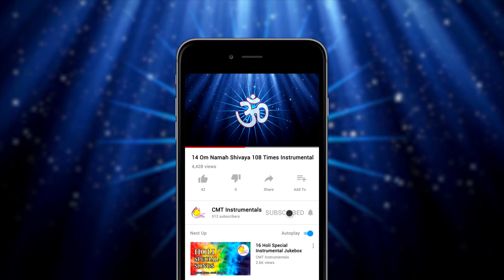Om Gan Ganapataye Namah Mantra 108 Chants Instrumental Unique Style (2020) | CMT Instrumentals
Om Gan Ganapataye Namah Mantra 108 Chants Instrumental Unique Style (2020) | CMT Instrumentals | Ganesh Mantra

38 Om Gan Ganapataye Namah Mantra 108 Chants Instrumental  In A Unique Style (2020) |  Ganeshotsav Special 2019 | CMT Instrumentals | Ganapati Mantra
ॐ गं गणपतये नम: मंत्र पाठ 108 बार  | गणेशोत्सव 2019 विशेष |

Om Gan Ganapataye Namah Mantra 108 Chants Instrumental |  Ganeshotsav Special 2019 | CMT Instrumentals | Lyrical
ॐ गं गणपतये नम: मंत्र पाठ 108 बार  | गणेशोत्सव 2020 विशेष |

Om Gan Ganapataye Namah Mantra 108 Chants - Ganeshotsav Special 2020

Vakratunda Ganesh Mantra

One of the most important and also one of the most common Ganpati Mantras, this is the Ganesh mantra for wealth, and is dedicated to Lord Ganesha, Goddess Riddhi (Hindu Goddess of Prosperity) and Goddess Siddhi (Hindu Goddess of spiritual enlightenment).

“Vakratunda Maha-Kaaya Surya-Kotti Samaprabha
Nirvighnam Kuru Me Deva Sarva-Kaaryeshu Sarvadaa ||”

Meaning :

Vakra – means one that is not straight.
Vakratunda – means curved trunk.
Mahakaya – means large body, if we see that in a more divine sense it means most powerful.
Suryakoti – means ‘Surya’ or sun and koti means crore.
Samprabha – means ‘prabha – aura, grandeur’ , ‘sama- like’.
Suryakoti samprabha – means whose aura is like light of crores of sun put together.
Nirvgnam – obstacle free.
Kurume – give me.
Deva – means God.
Sarva – means all.
Karyeshu -work.
Sarvada -always.

Full meaning : “Oh god with curved trunk, large body whose aura is like light of crores of sun, Please make my entire work obstacle free, forever.”
Each word in this mantra to Ganesh has specific significance:

Om is a spiritual sound representing the universe or Brahman, the essence of all creation. It is typically recited at the beginning and end of all Hindu prayers and is frequently chanted during yoga practice.
Gum or Gan is the sound representing the energy of Ganesh himself. It is his bija (seed syllable) mantra.
Ganapatayei, another name for Ganesh, is the formal Sanskrit pronunciation of the god's name.
Namah is difficult to translate literally, but its meanings include “it is not mine” and “in your essence, we bow to you.”

Benefits : Chanting of this mantra invokes Lord Ganesha to remove every obstacle between one and one’s well-being and helps to           achieve wealth, wisdom, good luck, prosperity and success in all the endeavors.
          Removes all kinds of obstacles;
          Makes the mind more stable and balanced;
          Makes the person calmer;
          Improves focus;
          Helps one relax more easily;
          Capacity to face and resolve problems and any disease is better;
          Opens path for spiritual and material progress;
          Reduces fear in the person;
          Reduces anxiety;
          Overall improvement in the quality of life;
          Cleanses & purifies the mind;
          Helps all other mantras by providing a stable base and hence produces quicker positive results (and perfection) in
          accordance with the object of the mantra;
          Deepens the meditation.

          Correct way to recite Ganesh Mantras:

         So, to get best results and invoke Lord Ganesha to bring success, wealth, good luck, peace and to dispel fear and set          twisted paths and minds straight, one should keep certain things in mind before he begins the incantation of the          Ganesh mantras. They are as follows :

         One should freshen up completely before beginning the prayer service.
         One should Devote oneself completely to Lord Ganesha and open himself to the positivity of the Universe.
         One should always begin any kind of Puja offering by chanting the Ganesh Mantra first and follow this routine with          dedication.

         Lord Ganesha is the epitome of focus and clarity in the midst of a gray world which is full of duality and confusion.          One should, thus, dedicate his Inner Self to Lord Ganesha and chant these mantras for happiness and enlightenment as          well as good health, abundant wealth and good luck and witness his life transform before his very own eyes.